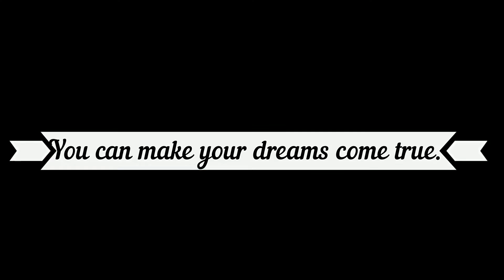fruity pebble muffins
Coal Valley IL 61240